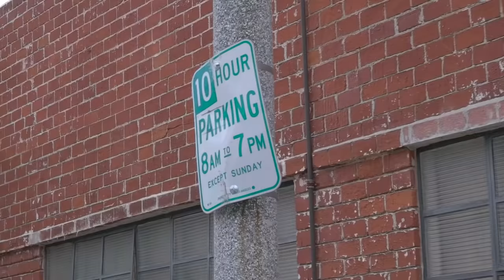Coco Peru & The Parking Ticket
Coco got a parking ticket and isn't happy about it. She wants her 75.00 dollars back! That's a lot of Panettone and Tension Tamer tea!

Thank you to Homer Greencastle for "Coco's Theme"